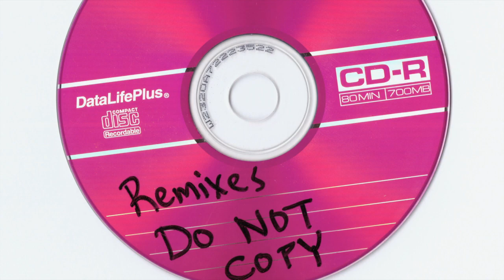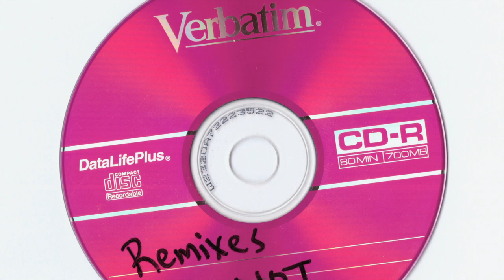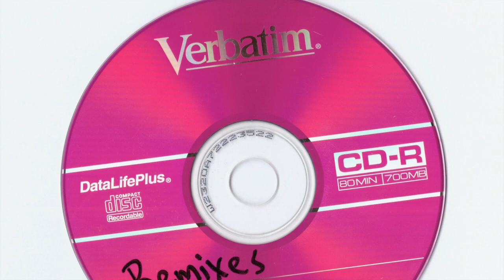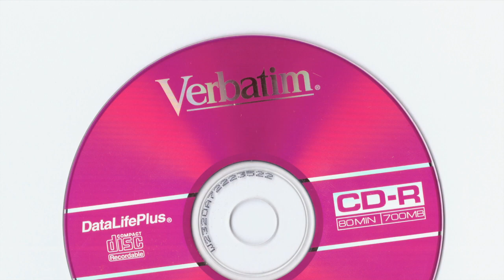The Bar-Kays - Freakshow on the Dance Floor (Remix)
DJ Sandy and Mark Foster, Orlando, FL, early 00's